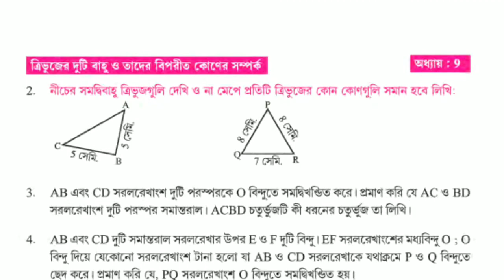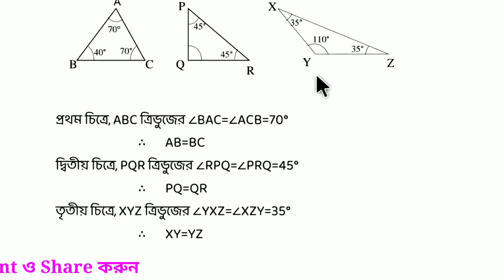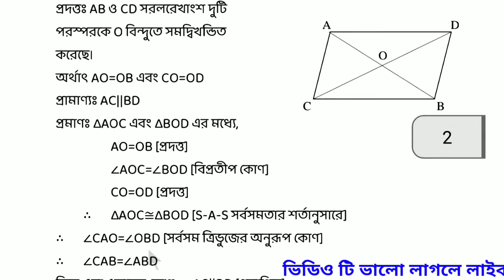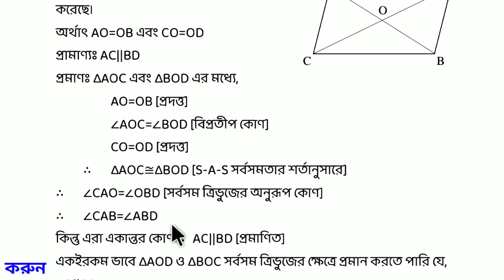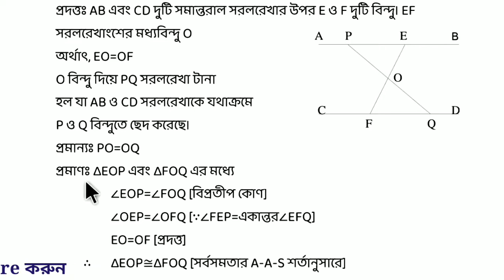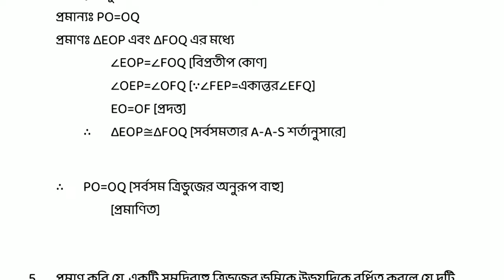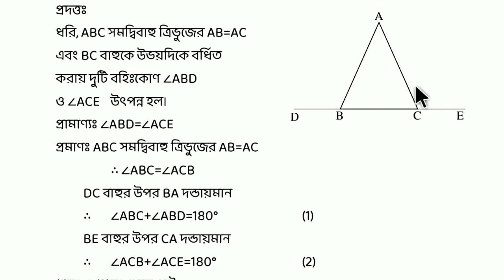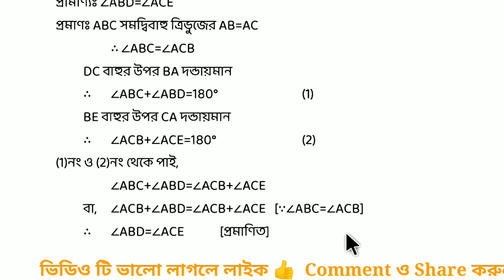Class 8 Maths Koshe Dekhi 9.1 Page 96 ত্রিভুজের বাহু ও কোনের সম্পর্ক || WBBSE || অষ্টম শ্রেণীর গণিত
Class Eight Math solve chapter 9 , koshe dekhi 9.1